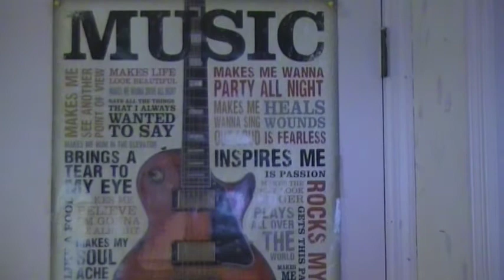THE PRESIDENT THROWS A SANDWICH AT COOL BOY!!!!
President George W. Bush came into his son's (Ralph Bernard The Cool Boy) room while watching TV and forced him to do lots of laundry. But Cool Boy wasn't listening until The President throws a sandwich at him and starts YELLING!